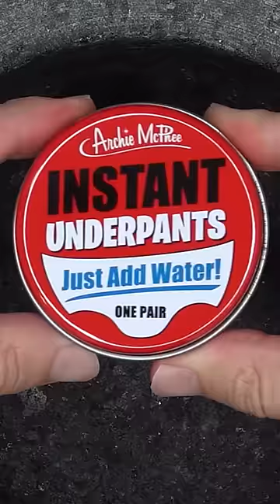Underwear Face Mask ASMR